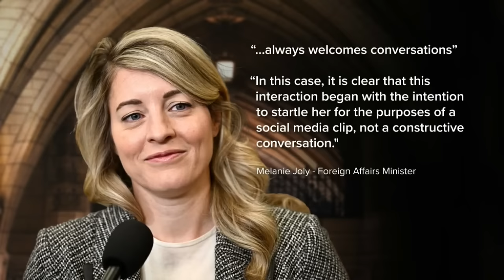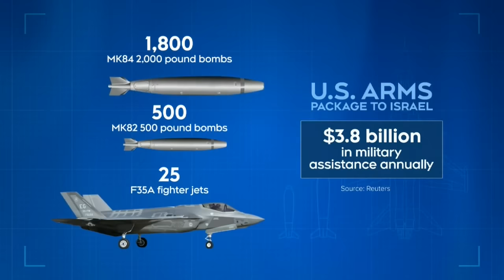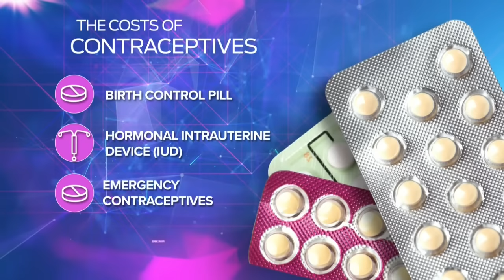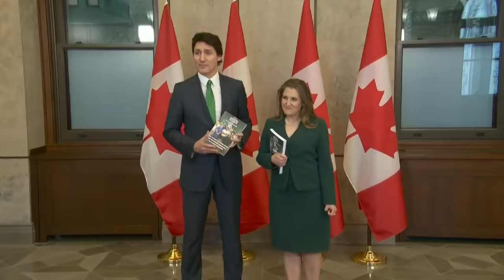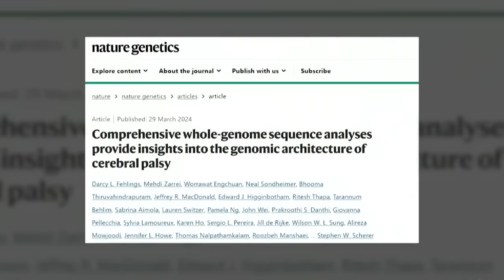CTV National News | Saturday, March 30, 2024: CAF deployed to Jamaica amid crisis in Haiti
Canadian Armed Forces have been deployed to Jamaica amid the crisis in Haiti; plus, Montreal doctors discover cerebral palsy genetic causes.

0:00 CAF deployed to Jamaica
4:19 U.S. sends weapons to Israel
7:35 Pledge for free contraceptives
10:40 Solar eclipse emergency
13:06 Breakthrough by Montreal doctors
16:27 Giving back during Easter
20:44 Ukrainian community in N.L.